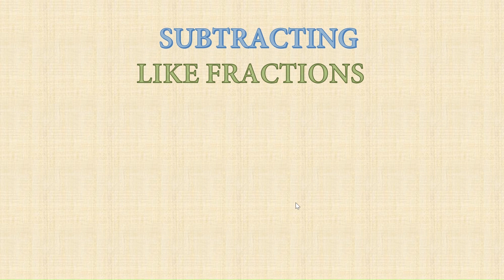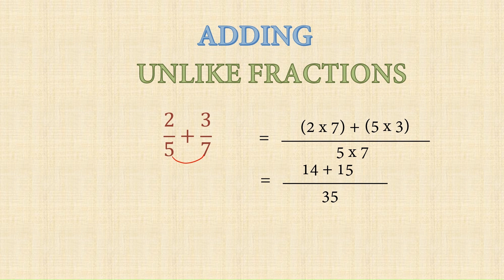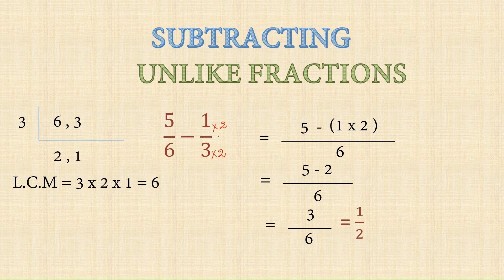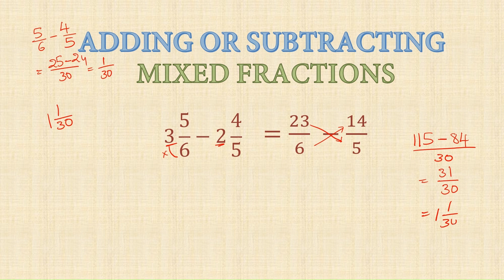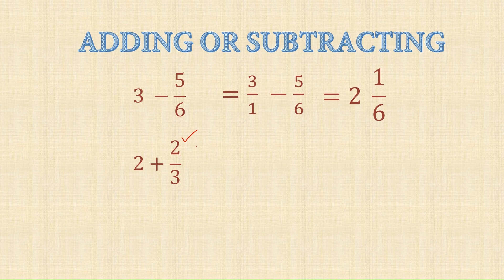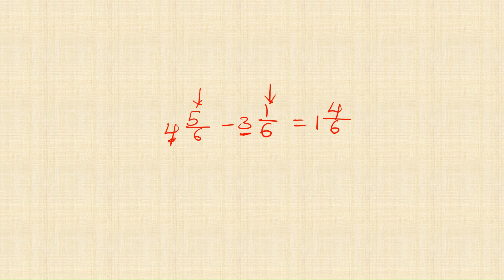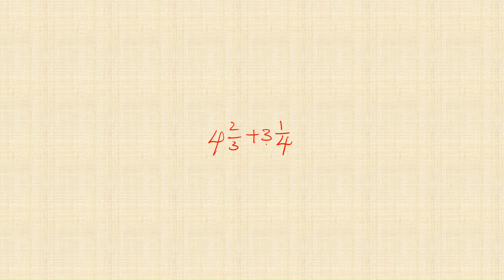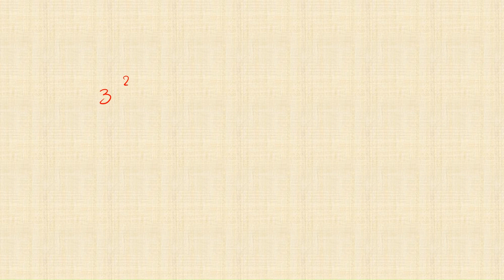Math - FRACTIONS - ADDITION AND SUBTRACTION OF FRACTIONS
Covers Addition and Subtraction of Fractions..
Like fractions addition and subtraction.
Improper fractions addition and subtraction.
Butterfly method.
Mixed fractions addition and subtraction.
Addition of whole number to fraction.
Subtraction of fraction from whole number.